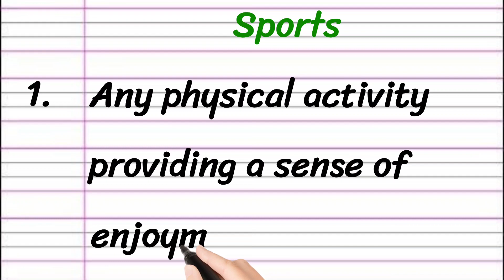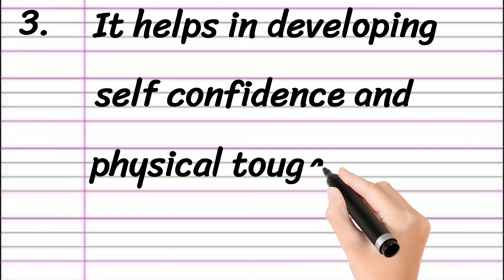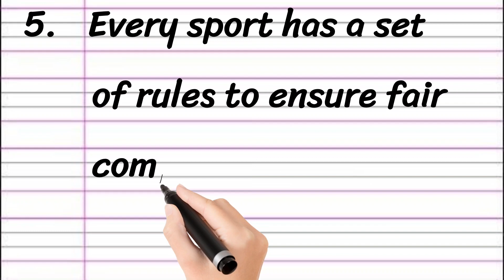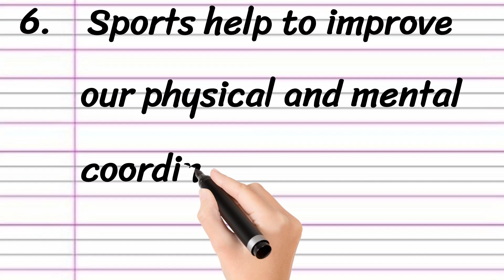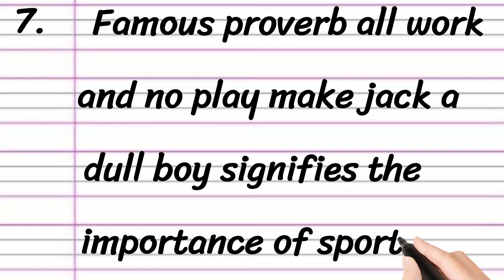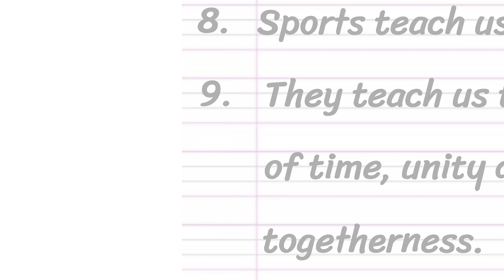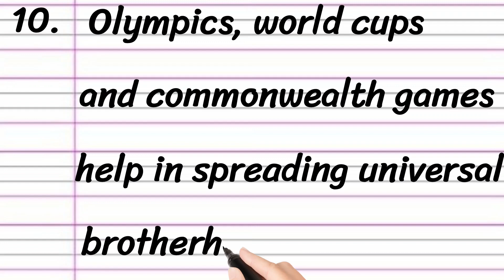Sports Essay in English 10 Lines || Short Essay on Sports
Learn to Write an Essay on Sports in English

• Sports Essay in English
• 10 Lines on Sports
• Short Essay on Sports
• Paragraph on Sports in English

Thankyou 🙂